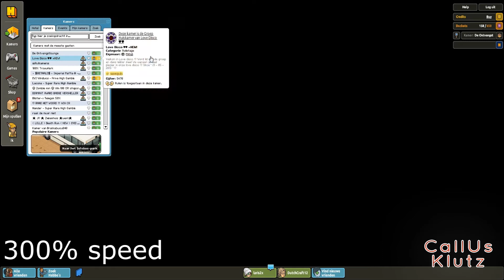ZaterdagKutGame #1: Habbo Challenge ~~ Nieuwe serie?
They see me trolling, they hatin'!
Intro music = blown away - Kevin Mcleod